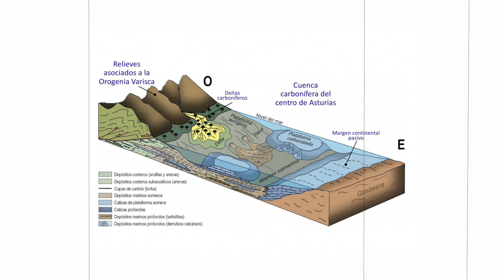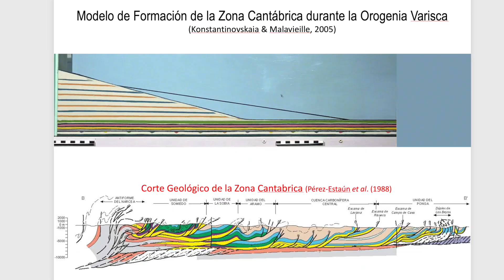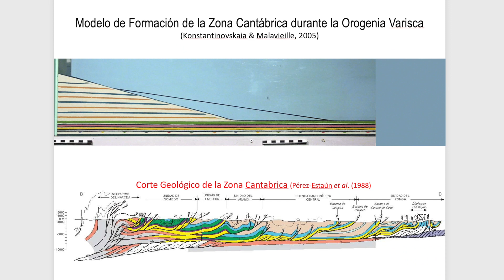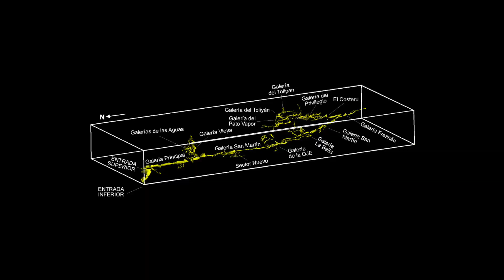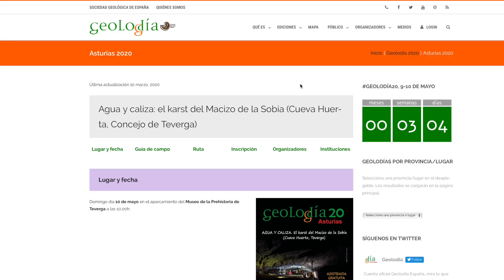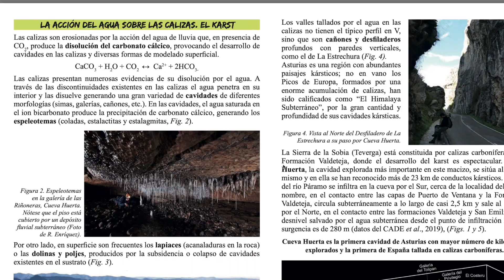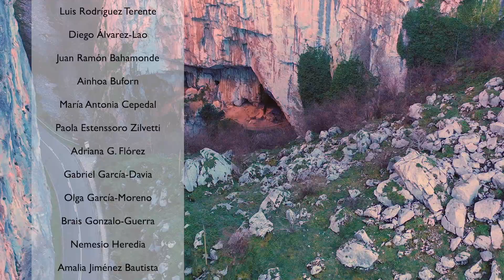Geolodía 2020 Asturias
¿Quieres saber lo que pisas? Te lo enseña el Geolodía. Este año 2020 con vídeos hechos desde nuestras casas para que los veas en la tuya. Descubre la belleza y la importancia que tiene la geología para tu vida. Te vas a llevar más de una sorpresa. Vas a disfrutar, te vas a reír, vas a soñar, vas a descubrir y vas a aprender.